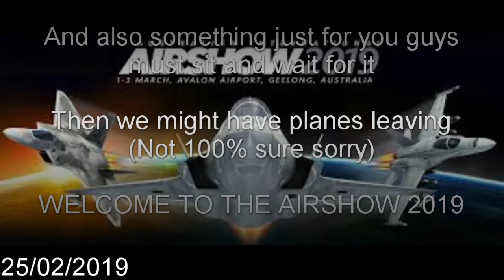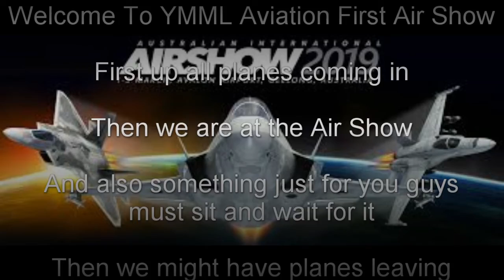RAAF F35 joint strike fighter display at Avalon